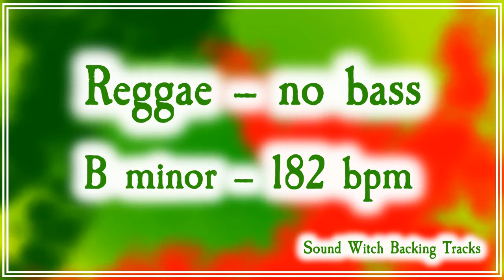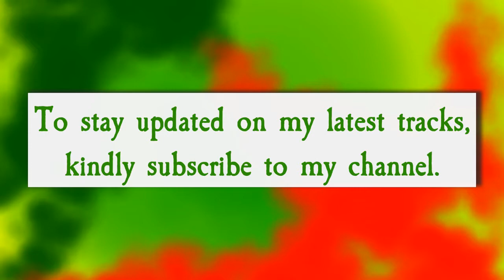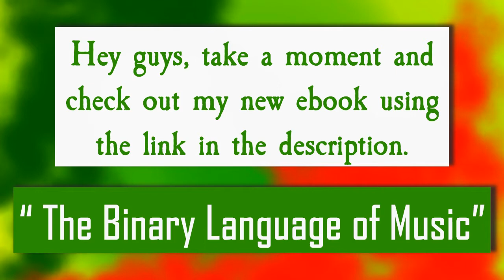Reggae Backing Track in B minor | No Bass | 182 BPM